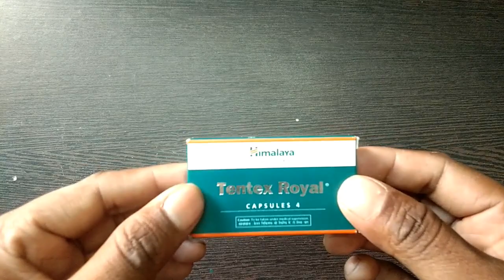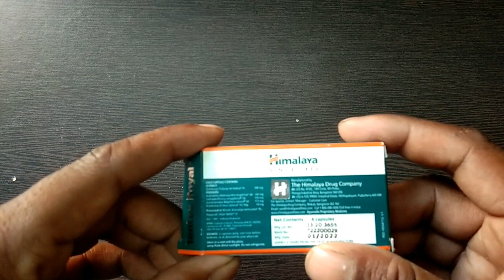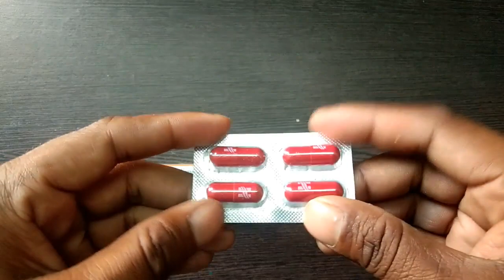Himalaya Tentex Royal Capsules Review in Hindi : यौन शक्ति के लिए असरदार,नपुंसकता को करे दूर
Hello Friends,

Aj ki is video me mene Himalaya Tentex Royal Capsules ka review hindi me kiya hai..